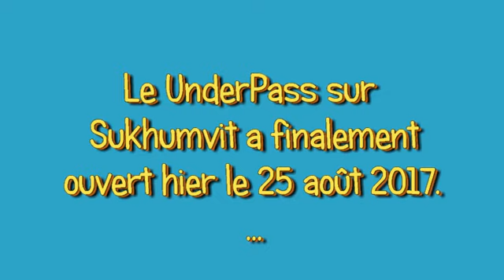Underpass Pattaya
Le nouveau Underpass sur Sukhumvit a finalement ouvert hier le 25 août 2017. Tres belle job et cette ouverture tardive est grandement aprécier et accélerera le traffic sur ce boulevard. Finaly, the Sukhumvit Underpass was inaugurated yesterday and is great. Between Pattaya Nua and Pattaya Tai.